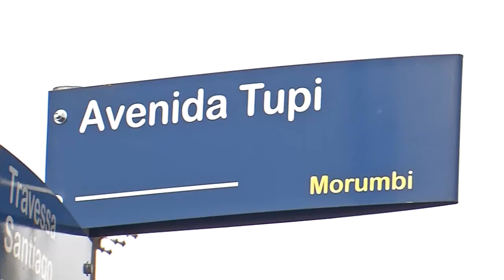Motociclista fica ferida após queda na avenida Tupi